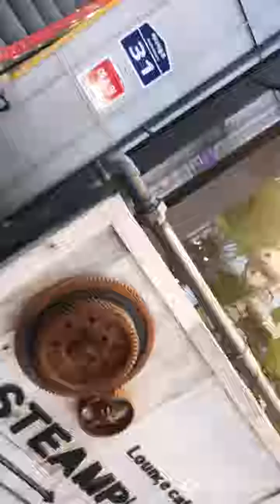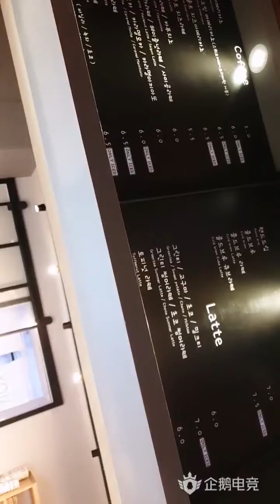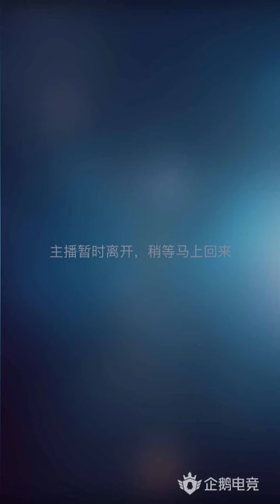2019 02 06 Angela TV 趙世熙 過年回釜山咖啡廳見朋友EP2-2